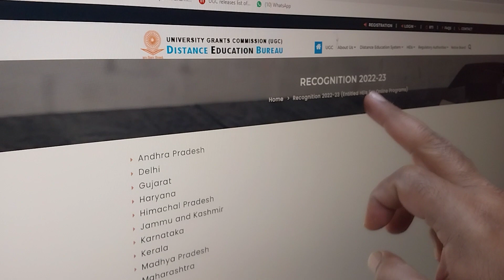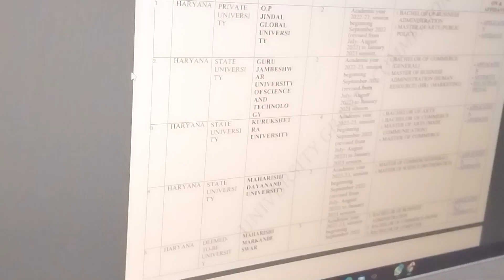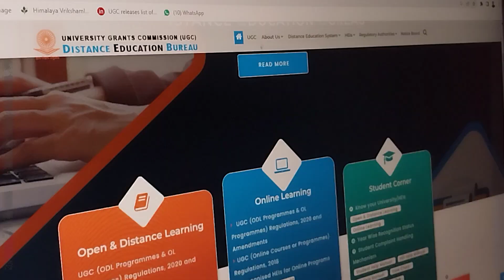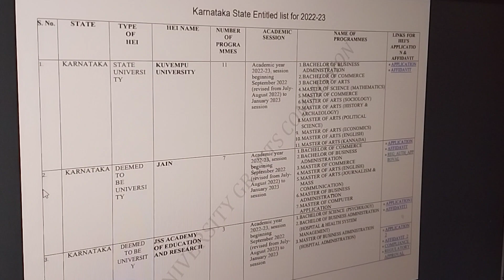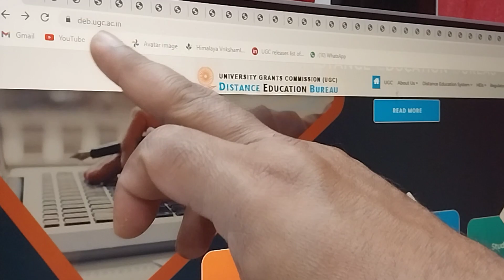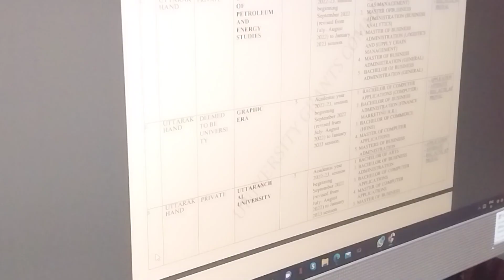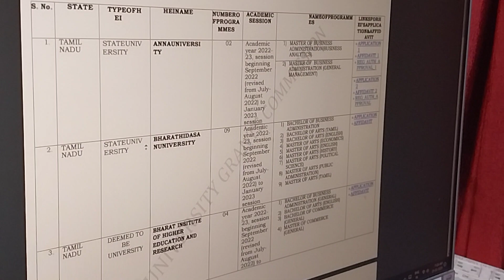YOU CANNOT BECOME MBBS AFTER DOING ONLINE CMSED FROM GOVT PVT UNIVERSITY SEE BITTER TRUTH 9872468540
YOU CANNOT BECOME MBBS DOCTOR  AFTER DOING ONLINE CMSED FROM GOVT PVT UNIVERSITY SEE BITTER TRUTH 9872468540 BEWARE SEARCH DO RESEARCH